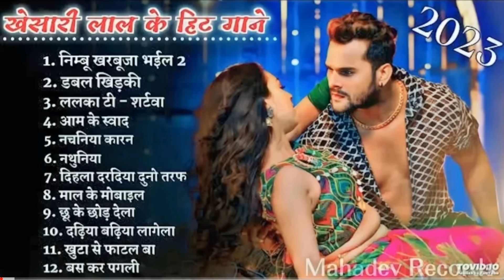भोजपुरी _गाने, Bhojpuri Top 10 Songs❤ शिल्पी राज भोजपुरी गाने 🌺भोजपुरी पुराने गाने💙 हमारी भोजपुरी